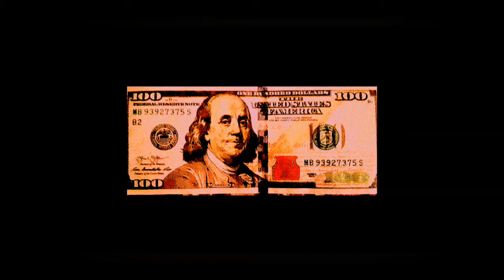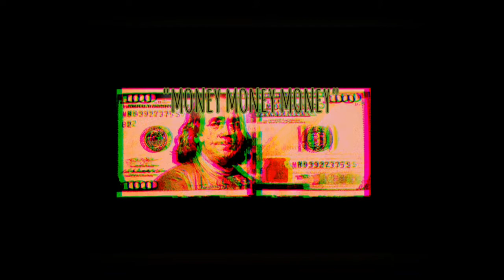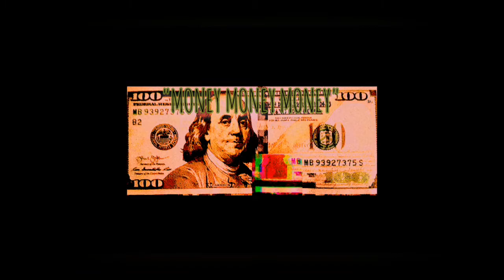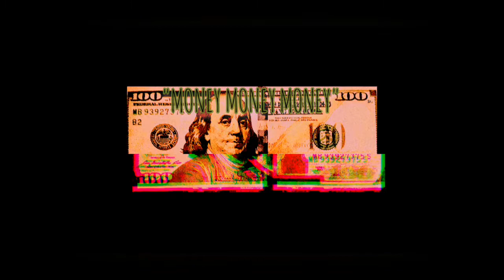[Free] "MONEY MONEY MONEY" Underground Boom Bap Freestyle Type Beat 'SCREWED & CHOPPED' (Prod BFN)